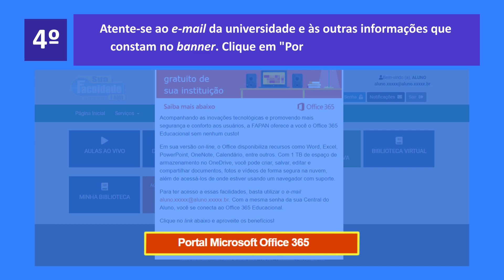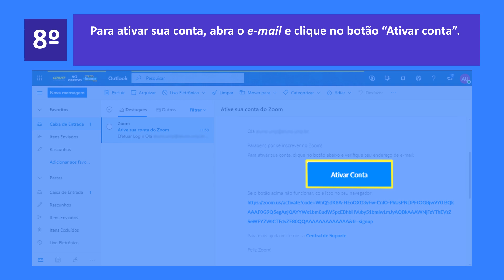Uniesi-Como acessar seu e-mail